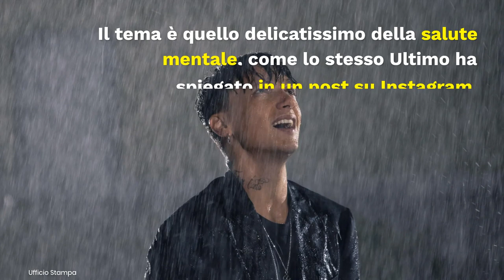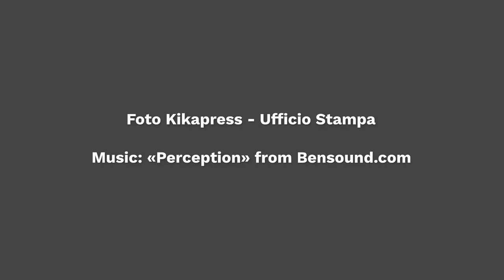‘Solo – Home Piano Session’, l’EP piano e voce di Ultimo con un inedito: «Una richiesta d’aiuto»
Venerdì 25 marzo Ultimo pubblica ‘Solo – Home piano session’, progetto che completa la release precedente. In digitale e in formato fisico (in edizione limitata), l’EP del cantautore comprende sette brani in versione pianoforte e voce. A sei tracce contenute in ‘Solo’, si aggiunge l’inedito ‘Equilibrio mentale’ che completa idealmente il percorso emotivo del disco. Il tema è quello delicatissimo della salute mentale, come lo stesso Ultimo ha spiegato in un post su Instagram.
Dall’esperienza della solitudine alla consapevolezza di aver bisogno di aiuto perché “da solo non ce la farò”. Tutti i pezzi sono stati registrati all’interno di una villa sul Lago di Como, che ha contribuito a conferire alle canzoni un’atmosfera unica.